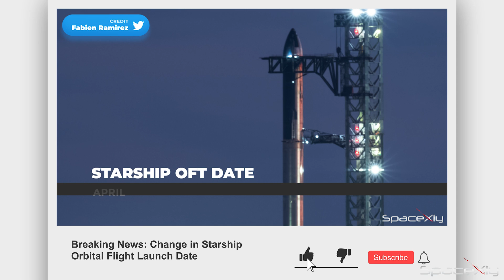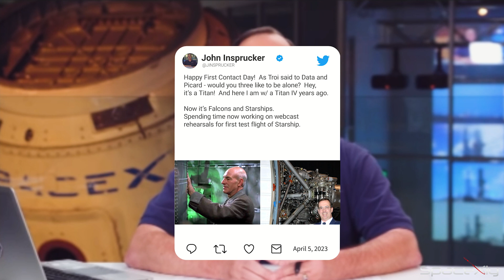Elon Musk : Starship Preparing For Launch 🚀 | Starship OTF Official Webcast Host Revealed | SpaceX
Elon Musk says SpaceX is preparing for the Starship Launch. The official webcast host of the maiden historic flight has also been revealed.
Watch the video to find out who is he/she.